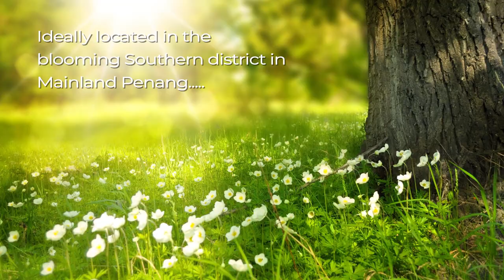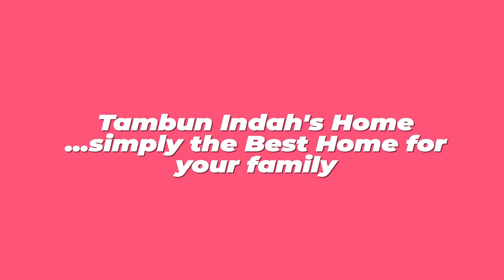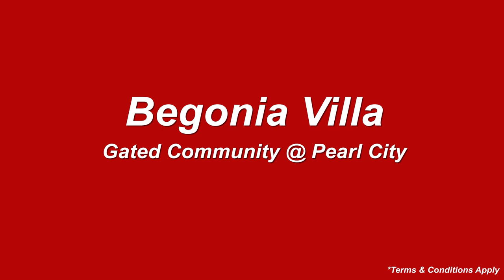Pearl City _Jul2019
3 Pearl City Project Intro Short Clips